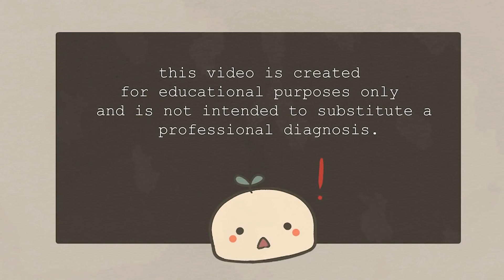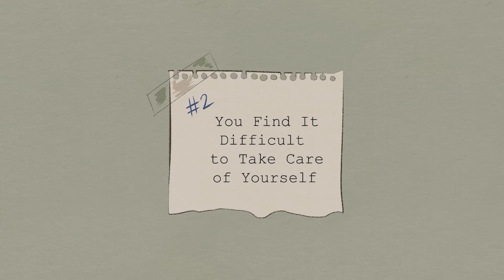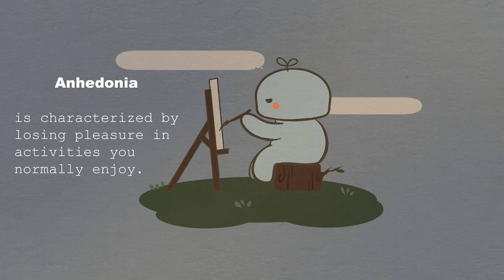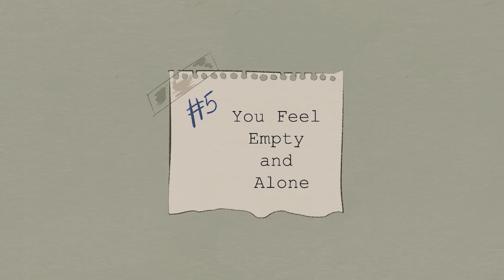9 Signs of Severe Depression